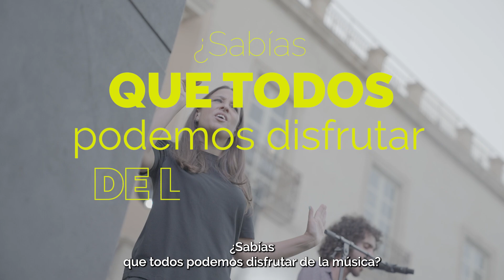Anuario de Festivales Accesibles 2024 🎸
Desde  IMPULSA IGUALDAD y la Fundación Music For All nos hemos aliado para editar el Anuario de Festivales Accesibles: una guía completa para conocer las medidas de accesibilidad que han implementado los 14 festivales españoles que se suman a la cultura inclusiva